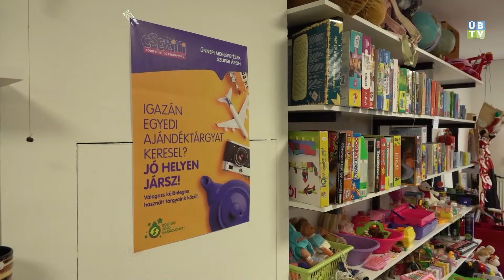Zöld Karácsony a Cseritiben 2022.12.02.